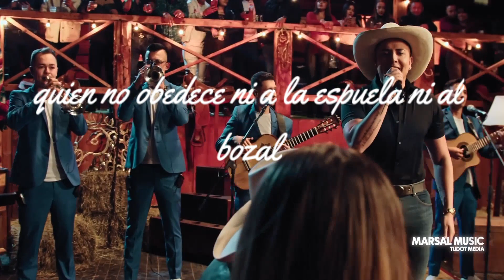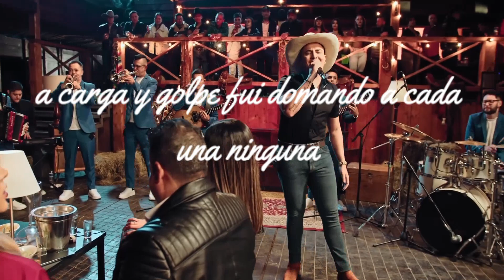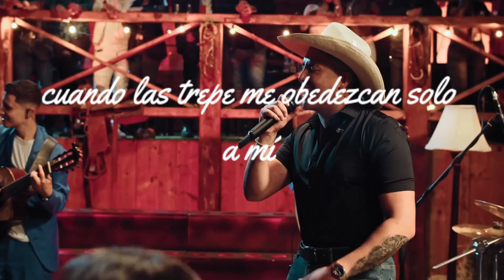A golpe de Mula, Alan Ramirez - Letra